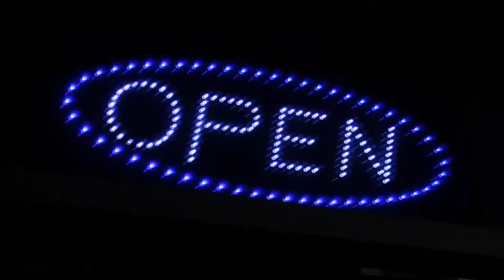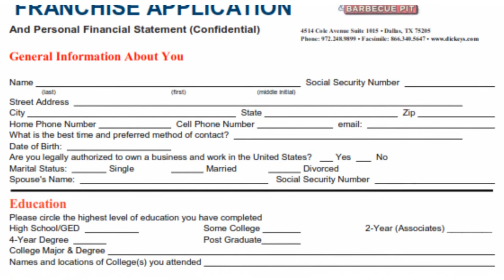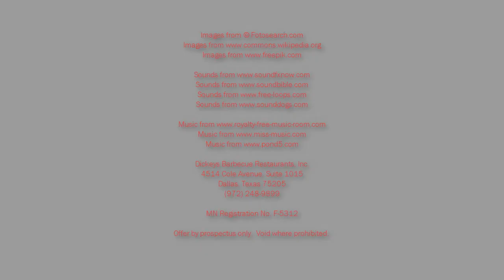Dickey's Barbecue Franchise Video on FranchiseWorks.com Dickey's BBQ Pit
Dickey's Barbecue Pit Franchise. Are You Craving Success? Be Part Of The Fastest-Growing Quick Serve Barbecue Restaurant Franchise Chain In The Nation. Ready for an easy to operate, quick service barbecue franchise with decades of experience? Dickey's Barbecue Restaurants have been serving up some of the most mouthwatering, lip smacking, great tasting barbecue since 1941. Today, Dickey's are opening up all over North America. Get more franchise information on Dickey's BBQ Pit franchise